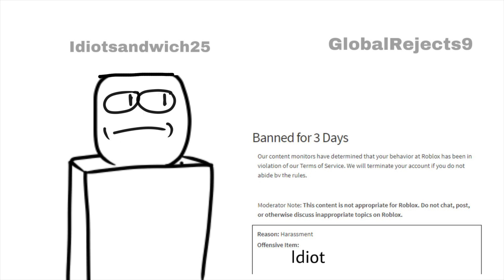How Roblox moderation be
created by Sharv, I do not own it.

by ur mother incorperated, I do not own it.